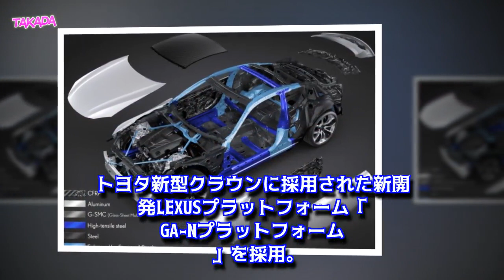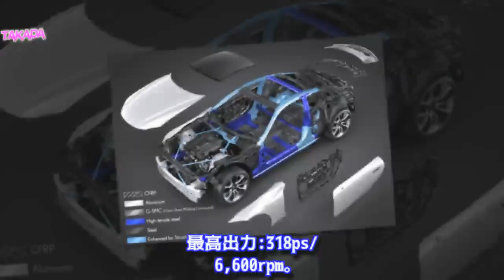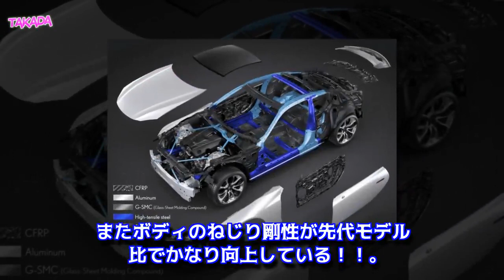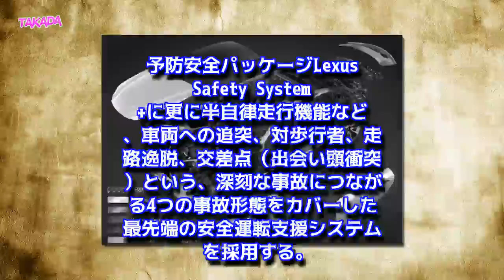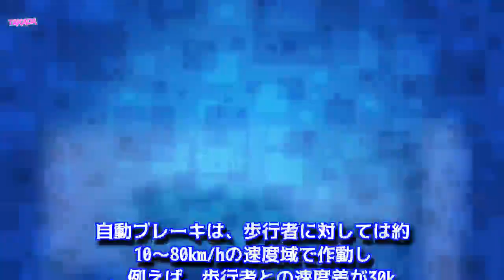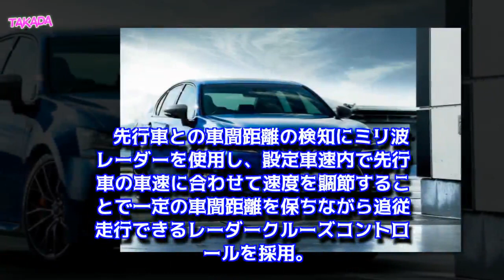レクサス 新型 LEXUS GS / GS F フルモデルチェンジ 5代目 新開発GA-Nプラットフォーム採用 2018年10月発売